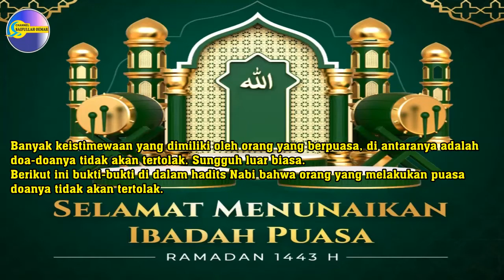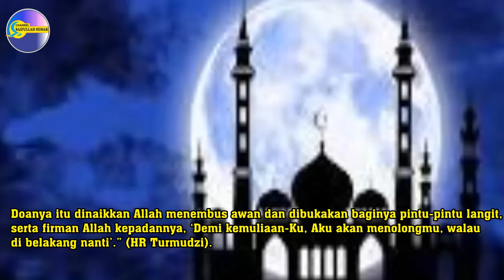HEBATNYA DOA ORANG YANG BERPUASA - DOANYA TIDAK AKAN TERTOLAK